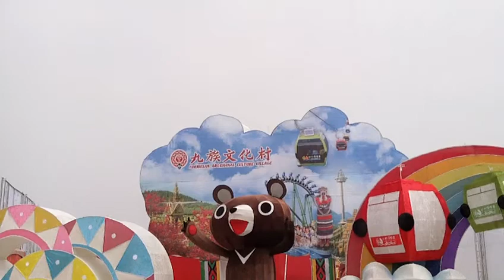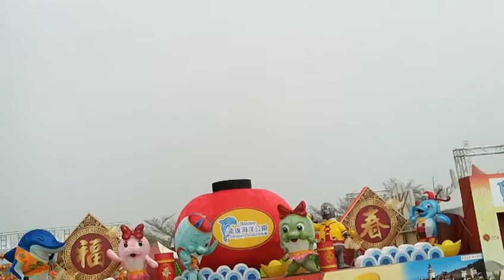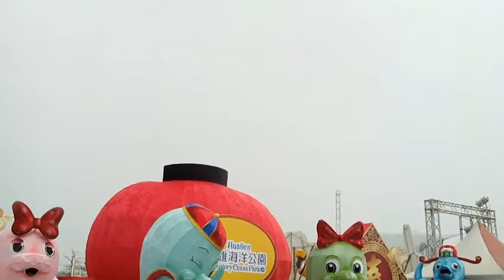FILE0457主燈區及泰雅渡假村花燈 20180309參訪在嘉義太保的台灣燈會